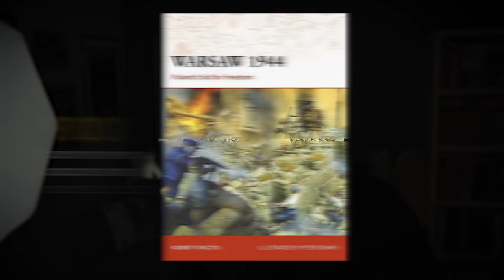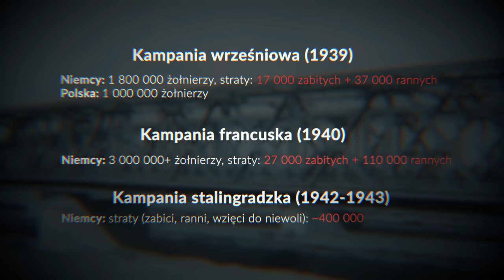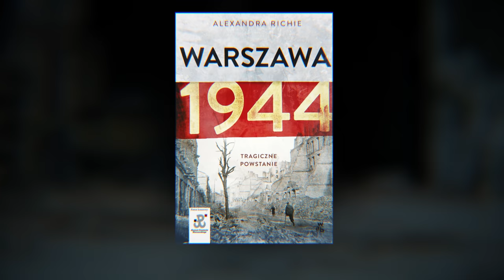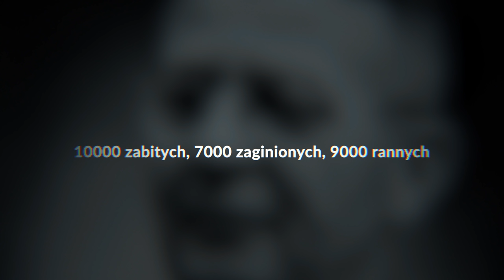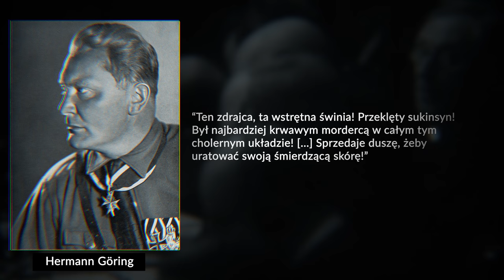Ilu Niemców naprawdę zginęło w powstaniu warszawskim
Co jest nie tak z najczęściej podawanymi statystykami niemieckich strat w powstaniu warszawskim? Ilu Niemców naprawdę zabili powstańcy?
Montaż: Adam "Fanggotten" Wawrzyński